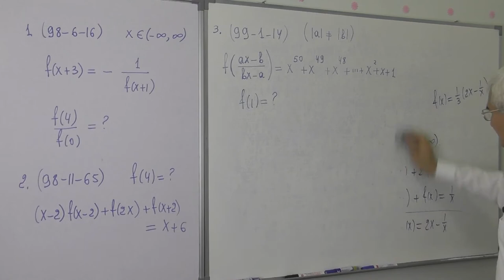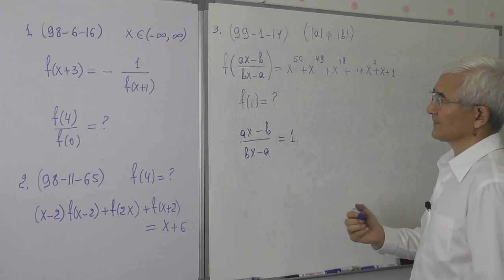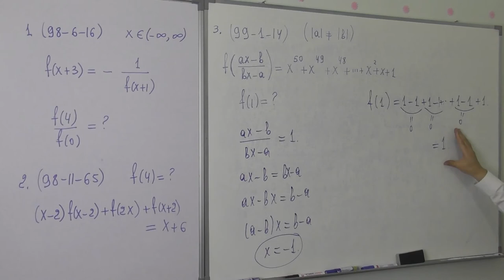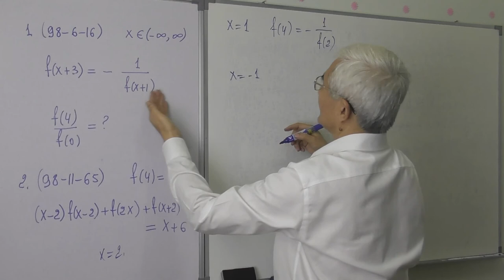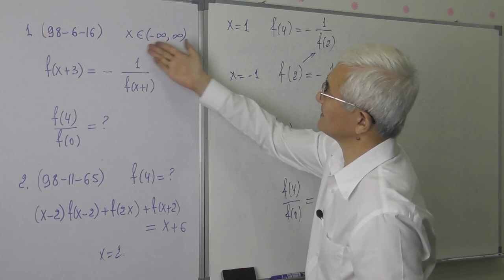15 40 Funksional tenglama